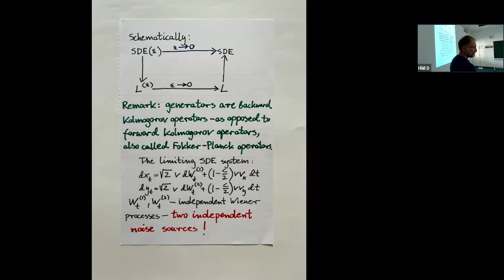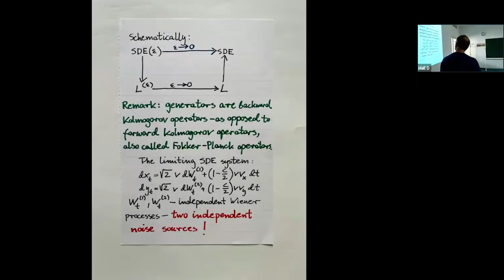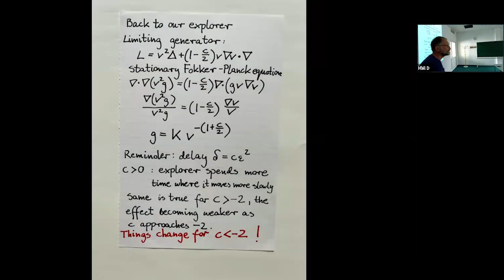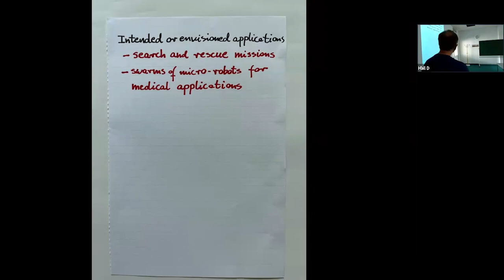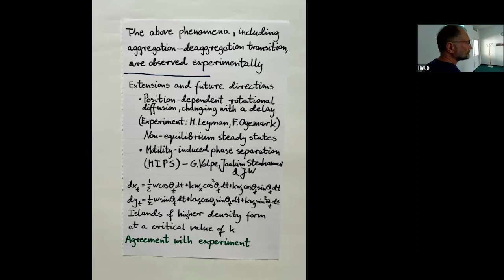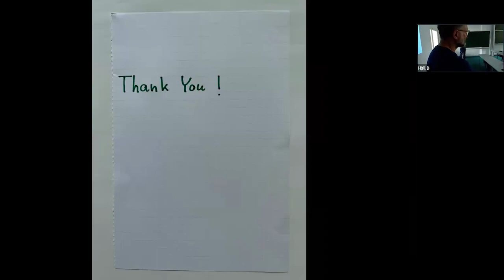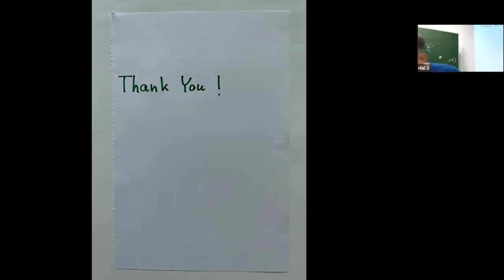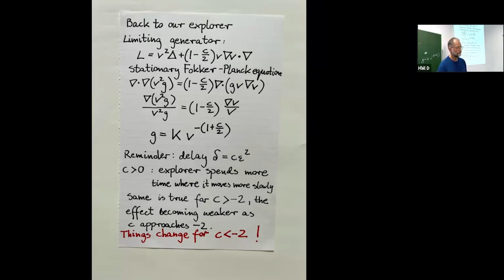J. Wehr (Dept. of Mathem., University of Arizona): Exploring a terrain with random direction changes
Prof. Jan Wehr (Department of Mathematics, The University of Arizona, USA).
Exploring a terrain with random direction changes.

An explorer moves in an inhomogeneous environment, changing the direction according to a random process, adapting its speed to the terrain changes with a delay. This is modeled by a system of stochastic delay equations, which is approximated by a system of stochastic differential equations (SDE) and studied in the limit in which the direction changes occur very fast. In the experimental realization of this system, the explorer is a light-sensitive mini-robot, programmed to react to the changes of the local light intensity with a desired delay. Within our approximation, the delay can be negative (peaking into the future). A qualitative change of behavior occurs at a certain negative value of the delay. Consequences for the behavior of a swarm of such explorers, interacting with each other follow from a mean field argument and are confirmed by experiment. In particular, at a critical value of the delay parameter, an aggregation-deaggregation transition occurs. The mathematical analysis of the problem is a particular case of a general theorem about singular limits of SDE systems.

‍Warsaw colloquium for theoretical physics at CTP PAS – 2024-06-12